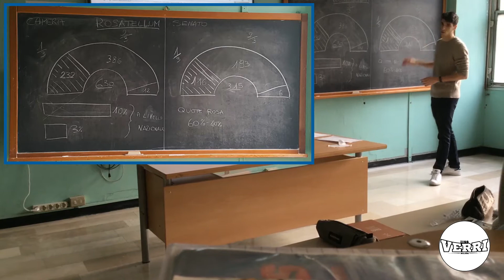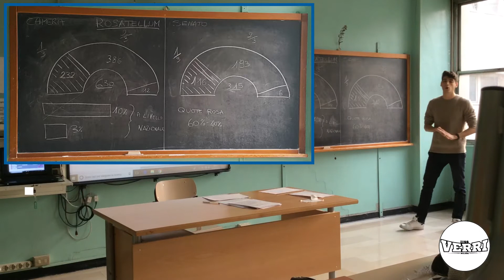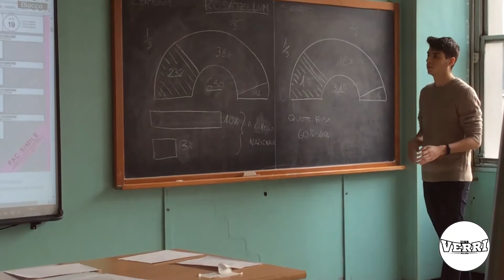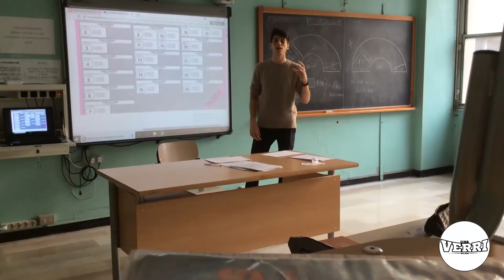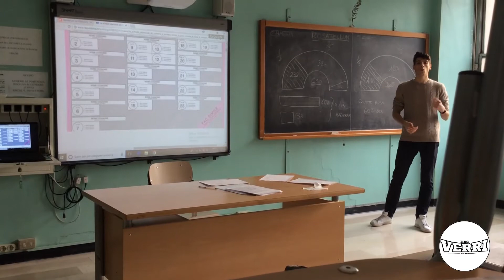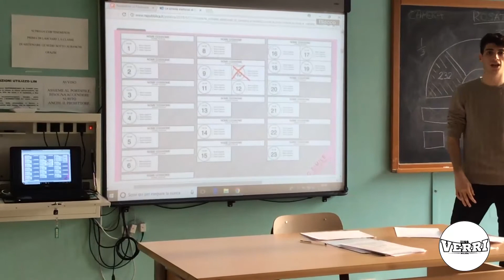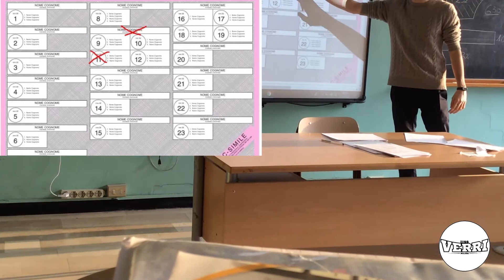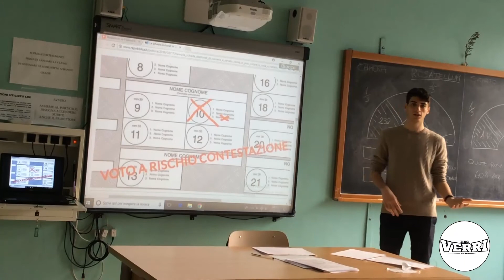Il Rosatellum spiegato dalla Quinta A AFM dell'Istituto Pietro Verri di Milano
Video sulla legge elettorale "Rosatellum" realizzato dagli studenti della Quinta A AFM dell'Istituto Pietro Verri di Milano